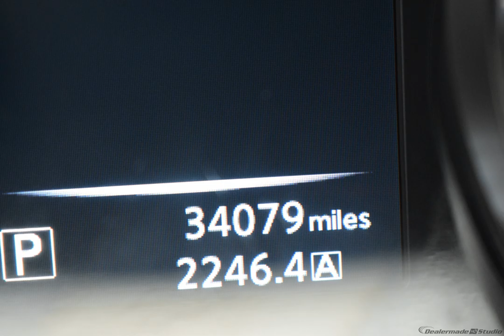2015 Cayenne Red Nissan Rogue 4D Sport Utility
Used 2015 Cayenne Red Nissan Rogue 4D Sport Utility SV Charcoal